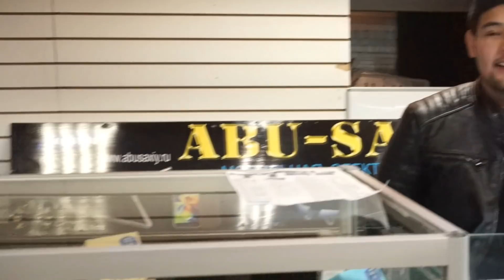Abu-Saxiy mani sudga bermoqchi (Prank))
Ойбек Раимбердиев:
Yangi Kanalimga Obuna bolish uchun mana shu Silkani bosing

UZbek kino,Uzbek films,Uzbek kino,Uzbek kliplar,UZbek Qiziqchilar

Namangan,Chust,Andijon,Fargona,Toshkent,QoQOn,Buxoro,Samarqand,
Xorazm,Xiva,Termez,Qarshi,Qashqadaryo,Surxondaryo,Guliston

UZBEK VLOG,UZBEK BLOG,UZBEK KINO,UZBEK FORM,

UZBEKISTON,TOJIKISTON,TURKMANISTON,ROSSIYA,KAZAKISTAN